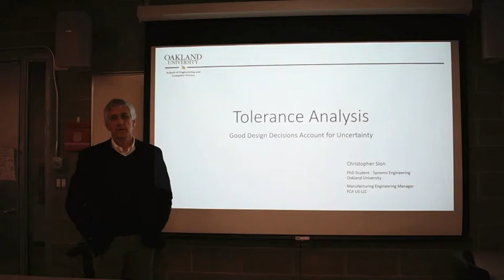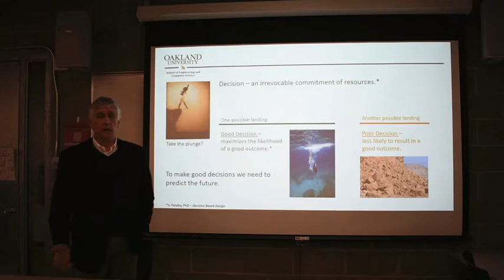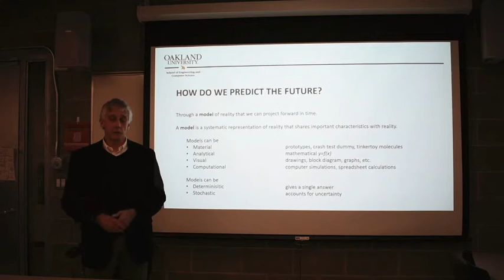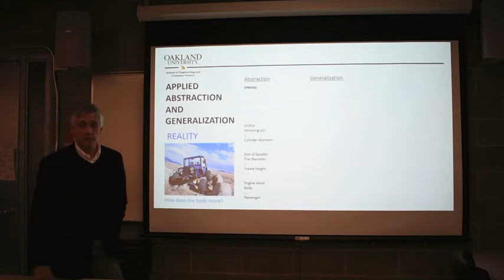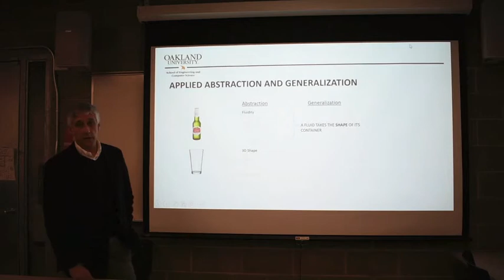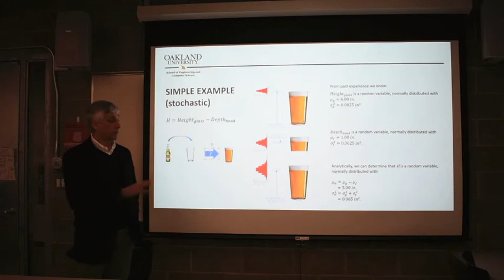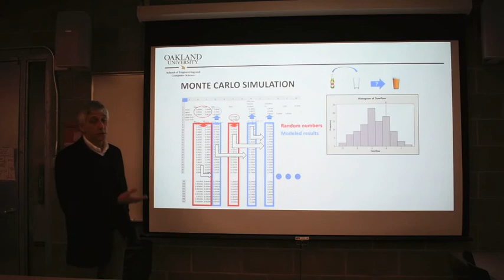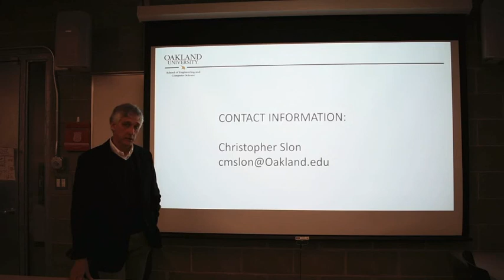Tolerance Analysis Video - C Slon